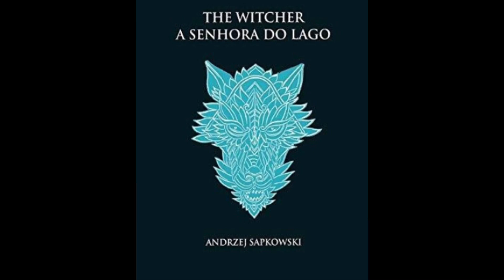The Witcher - Quem é Emhyr var Emreis, a Chama Branca? - Tudo sobre o Imperador de Nilfgaard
Emhyr var Emreis, Deithwen Addan yn Carn aep Morvudd, a Chama Branca que Dança Sobre os Túmulos dos seus Inimigos, esse é o Imperador de Nilfgaard. Neste vídeo, eu explicarei tudo sobre esse impiedoso e implacável governante, então se quiser saber mais sobre sua personalidade, governo, planos e história, fique comigo, e vamos ao vídeo.

Box de livros de The Witcher pela Amazon

Para conteúdos adicionais, clique no link e me siga no Instagram